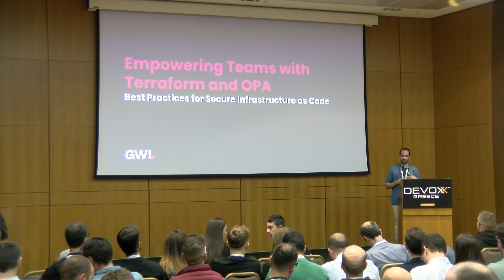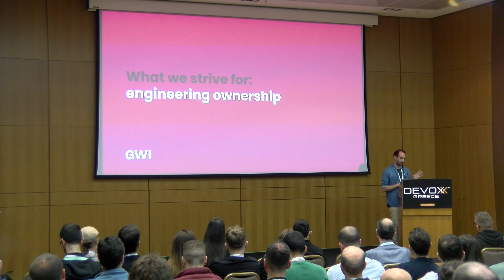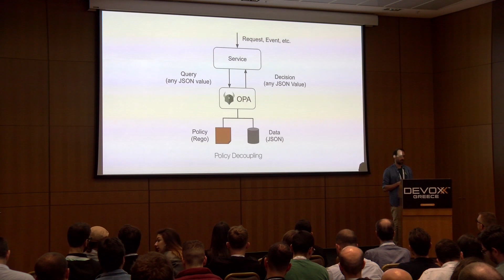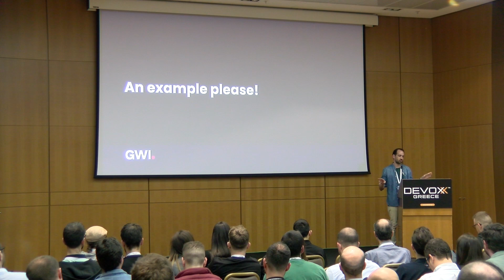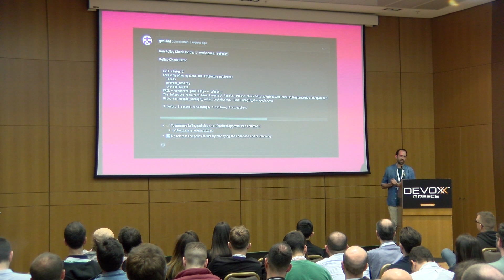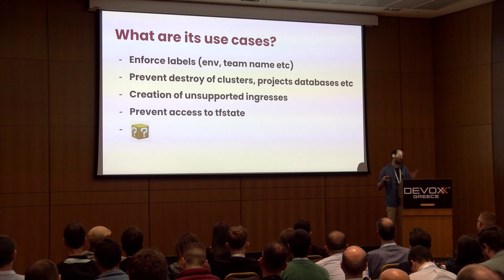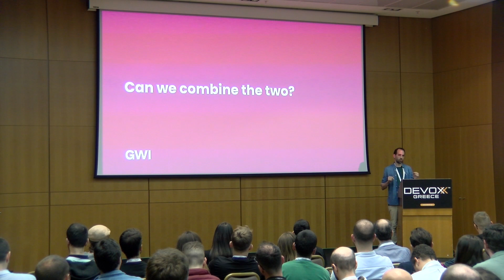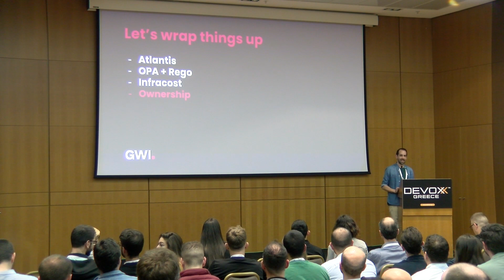Empowering Teams with Terraform and OPA:Best Practices for Secure Infrastructure as Code Tsoumas Dio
Infrastructure as Code (IaC) has transformed the way we manage infrastructure, allowing DevOps and engineers to take ownership of their infrastructure. Terraform is one of the most widely used tools for IaC, enabling teams to create, manage, and provision infrastructure with ease.

However, as teams grow, the flexibility and speed of development can have negative consequences for security and granular access practices. In this presentation, we will explore best practices for writing Terraform-specific policies using Open Policy Agent (OPA) to ensure secure and efficient infrastructure.

We will discuss how to decouple decision-making from policy enforcement and enforce security sanity checks to our Terraform pipelines. Additionally, we will examine how key services of the Terraform ecosystem, Atlantis and Infratest can be used to combine policy decisions, enhancing engineering ownership and creating a more efficient development process.

Join us to learn how to unlock the full potential of your team with Terraform and OPA, and implement best practices for secure and efficient Infrastructure as Code.